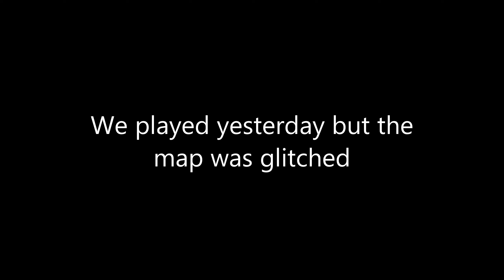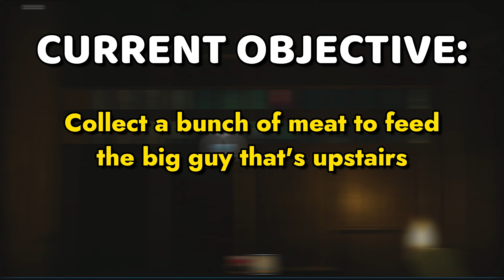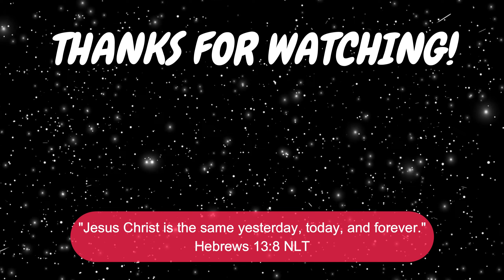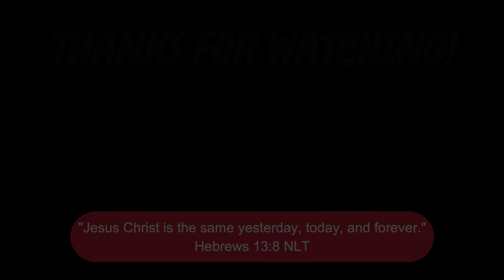THEY LEVELED UP! | Roblox The Mimic Book 2 Chapter II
We are diving back into The Mimic on Roblox. They added a new chapter to Book 2's Jealousy. It was quite interesting as they added some challenges you have to complete in order to traverse the storyline.